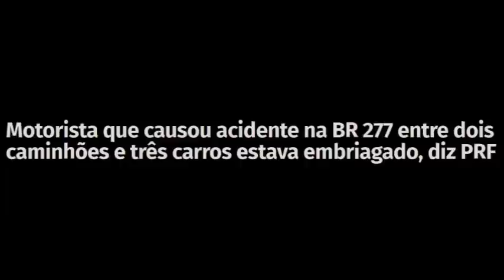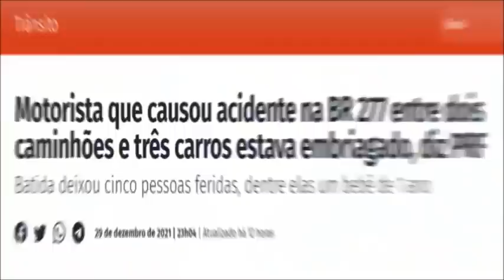Motorista que causou acidente na BR 277 entre dois caminhões e três carros estava embriagado, diz PR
Acidente entre dois caminhões e três carros deixa duas crianças e três adultos feridos na BR-277
Segundo PRF, batida aconteceu nas proximidades de Ibema (PR). Bebê teve escoriações e foi encaminhado para avaliação.
 Um motorista dirigindo na contramão provocou um grave acidente na noite de ontem , totalizando três carros e dois caminhões
O Inspetor da Polícia Rodoviária Federal (PRF), Ricardo Salgueiro, afirmou, em entrevista ao Portal CATVE, que o motorista causador do acidente na BR 277, em Ibema, estava completamente embriagado e trafegando na contramão.
"Poderia ter morrido várias pessoas no local", lamentou o inspetor.
Conforme Salgueiro, o condutor do Kadett realizou diversas ultrapassagens em locais proibidos antes da batida. Mesmo com efetivo reforçado nas rodovias por agentes de trânsito e mais de 200 testes de alcoolemia realizados apenas hoje (29), não foi o suficiente para evitar acidentes.
O motorista do Kadett foi levado, em estado grave, ao Hospital Universitário e posteriormente será preso por crimes previstos no Código de Trânsito Brasileiro (CTB).
"O etilômetro não foi realizado, mas o odor etílico era muito alto, fizemos testes que vale como prova para ele ser autuado", afirmou o inspetor durante o atendimento às cinco vítimas na BR 277. Além de estar dirigindo bêbedo pode ser indicado criminalmente.
O acidente envolveu dois caminhões e três carros deixou cinco pessoas feridas na BR 277, nas proximidades de Ibema, no oeste do Paraná, na quarta-feira (29).